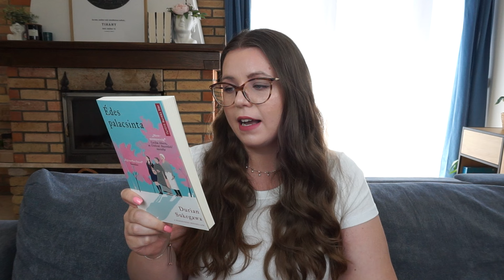Júliusi tervek // 2024 TBR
Ezeket a könyveket tervezem olvasni júliusban!